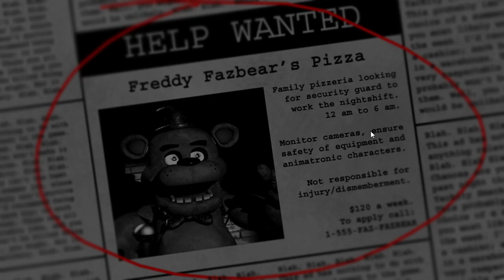FNAF 1 Freddy NO 0 POWER